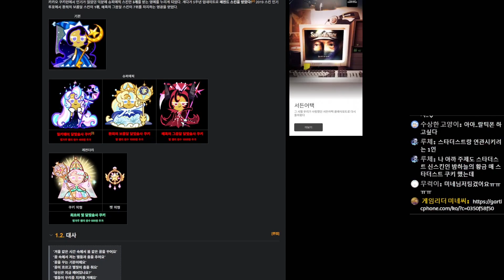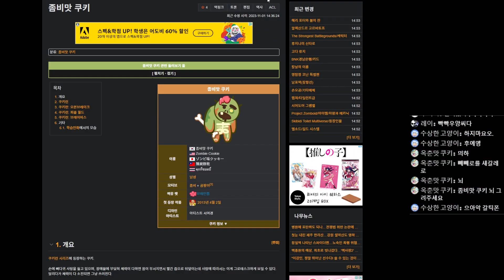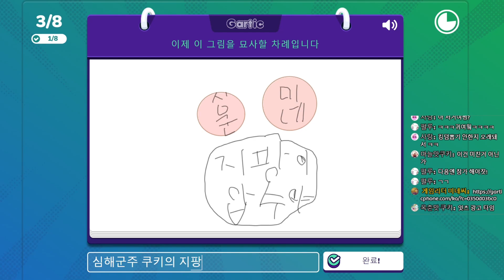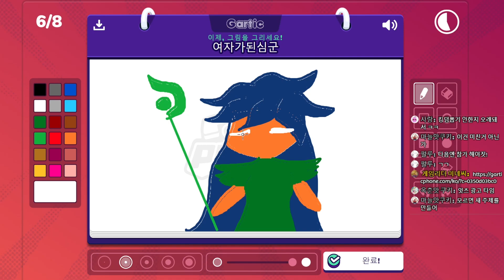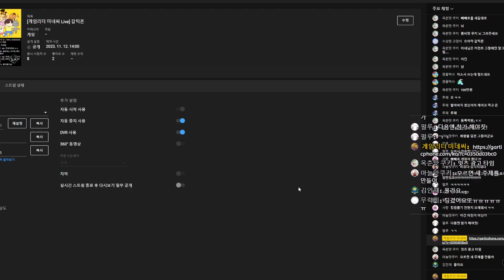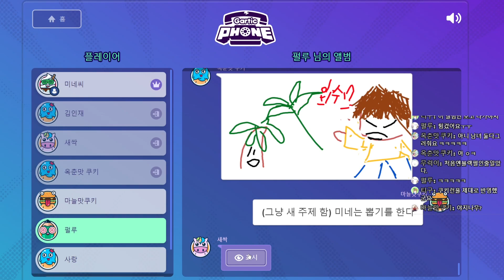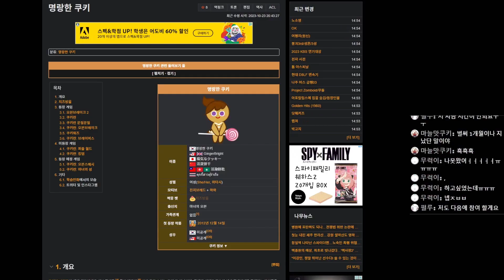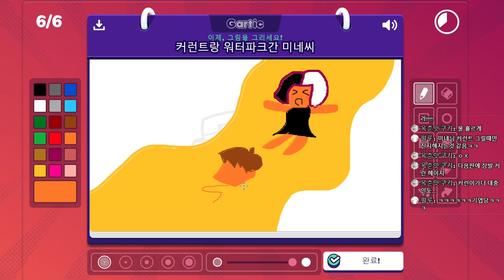[갈틱폰] 쿠키들의 먹방! 맛있어 맛있어 맛있어~ (Gartic Phone)